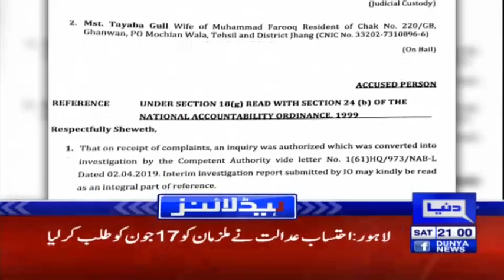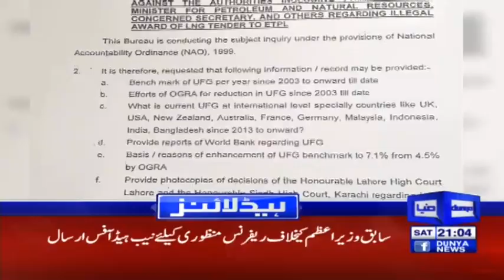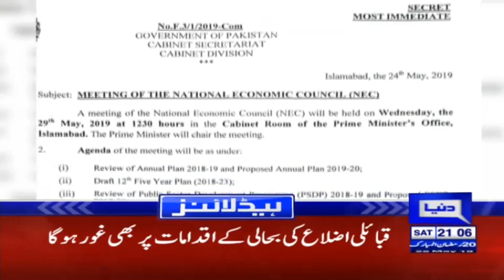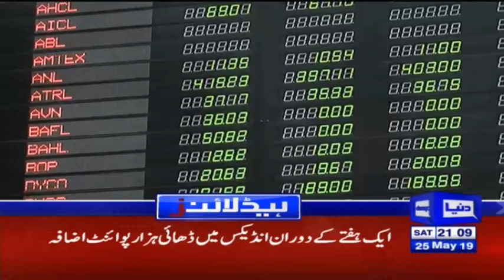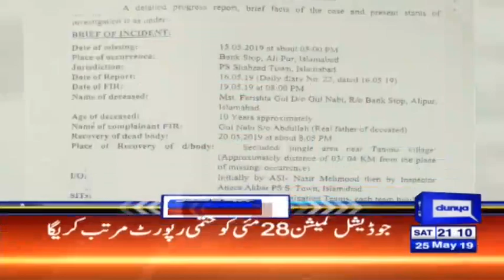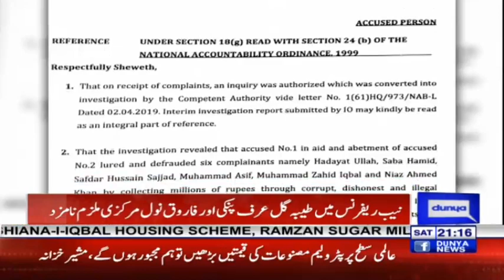Shahbaz Sharif makes a Prediction from London | Headlines & Bulletin 9 PM | 25 May 2019 | Dunya News